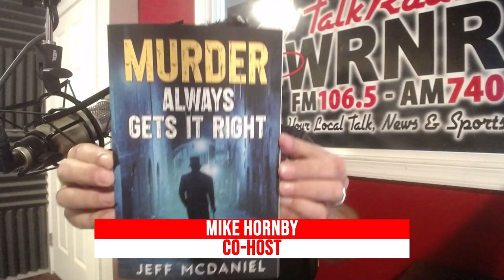EPT: Jeff McDaniel Author of Murder Always Gets it Right & Amy Orndoff Exec. Dir. BSS (10.10.2024)